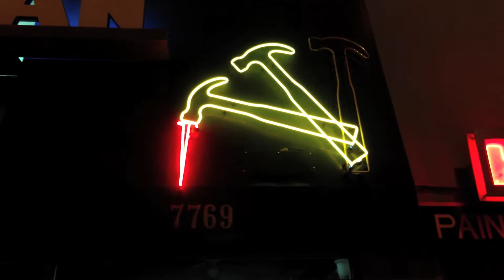LA visit 2014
Spent 8 days in LA visiting friends and family.